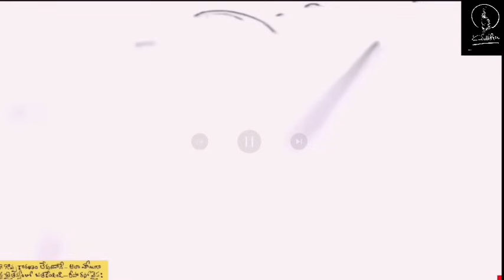నీలో పక్షపాతం ఉన్నంత వరకు ఎన్ని ధ్యానాలు సాధనాలు చేసిన వృధా l అష్టావక్ర గీత talk 98 l Kanth'risa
astavakra gita talk 98